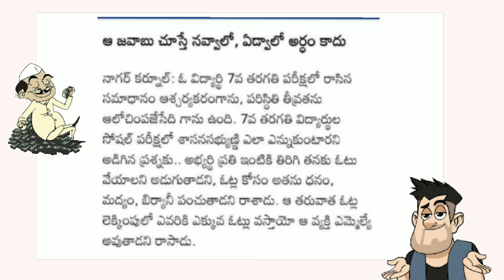MLA ని ఎలా ఎన్నుకొంటారు